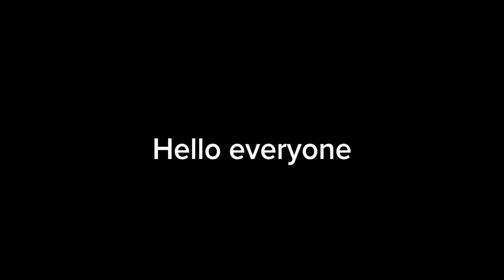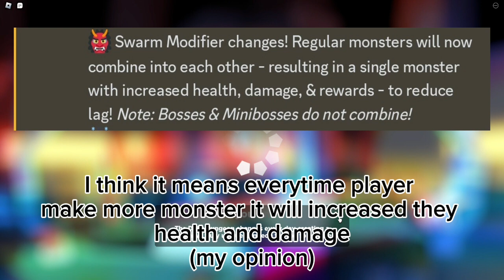New update Treasure Quest Christmas event 2023 + new codes || Roblox